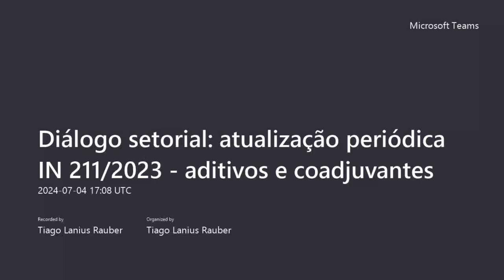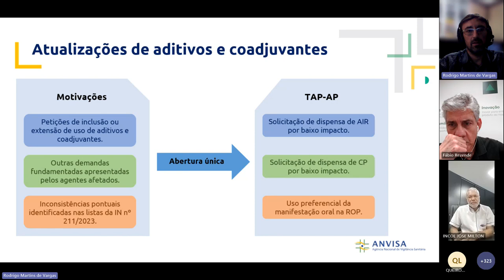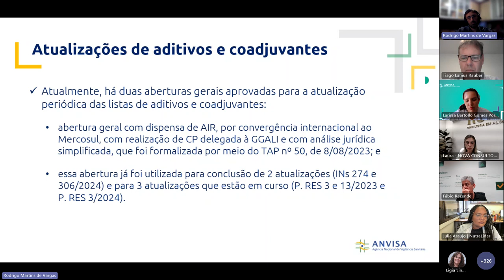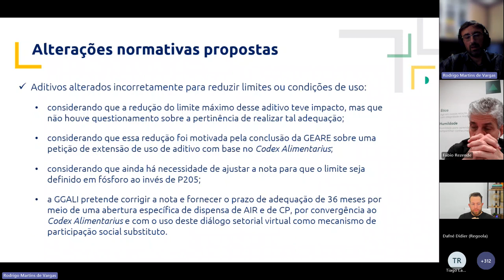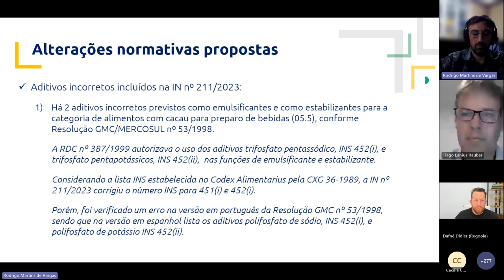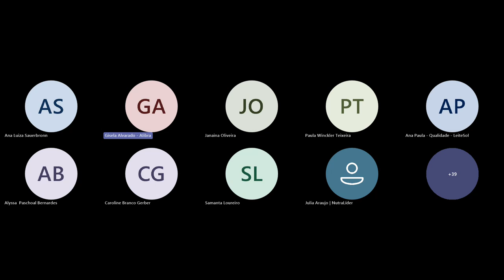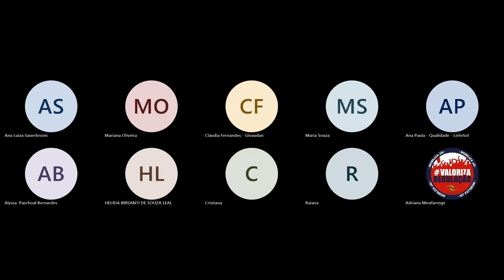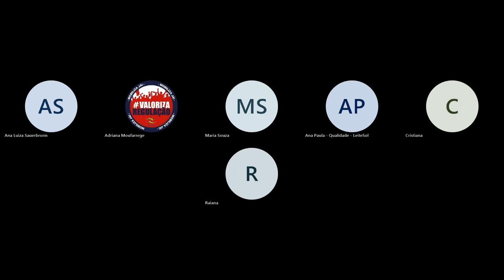Diálogo setorial atualização periódica IN 211 2023 aditivos e coadjuvantes 20240704 140814 Gravaç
Diálogo setorial sobre Atualização Periódica da IN nº 87_2021 - óleos e gorduras vegetais-20240704_161121-Gravação de Reunião - Somente visualização